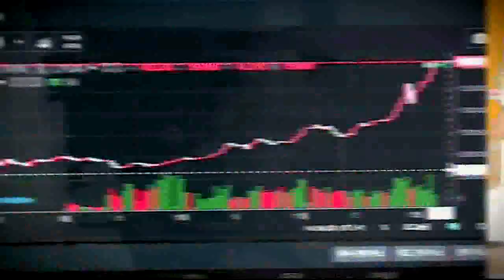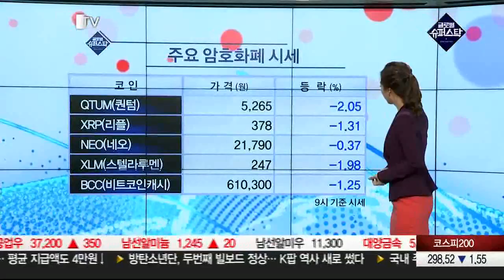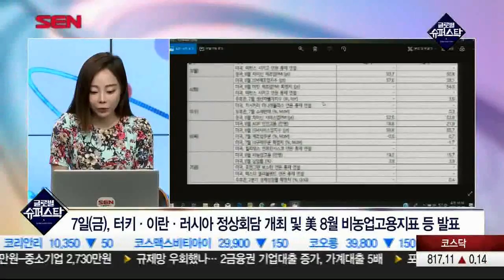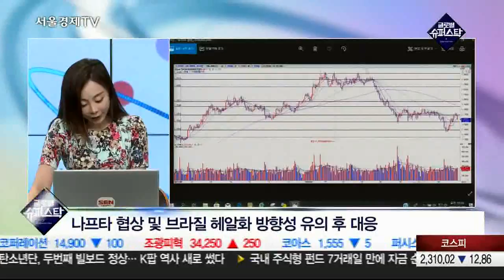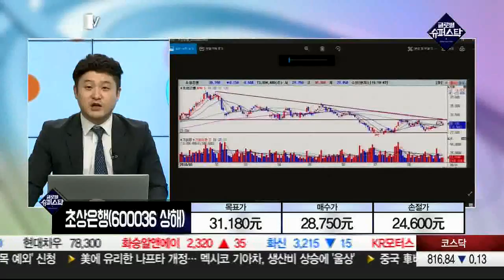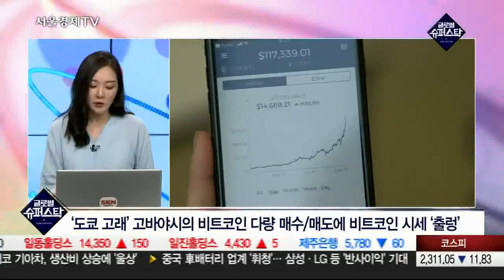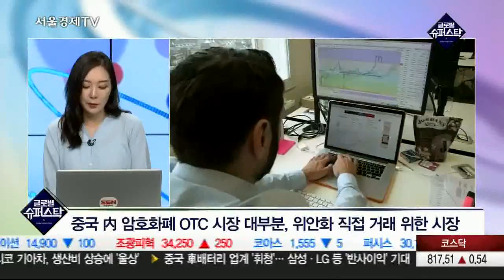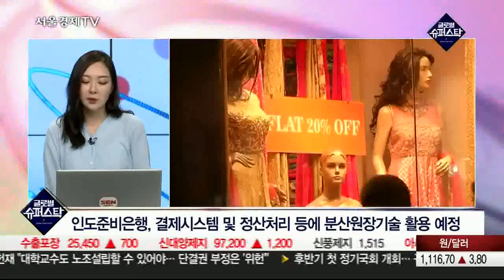20180903_글로벌 슈퍼스탁_120회